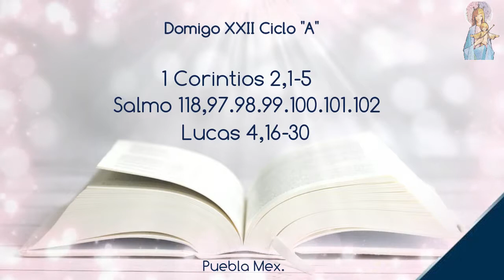REFLEXIONES DE LA PALABRA Somos nosotros tierra que se alimenta del anuncio de Dios ORDIS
Nuestro sacerdote el P Enrique Vázquez SDB y la liturgia del día nos habla de la predica San Pablo a los Corintios a quienes presenta a Cristo Crucificado. Ayer como hoy no es simple presentar a Cristo Crucificado.
Para Dios la fuerza esta en lo sencillo y en lo simple, la cruz de Cristo es la clave de nuestra salvación, No son las palabras rebuscadas sino las palabras simples las que traspasan el corazón.
¿Somos nosotros tierra que se alimenta del anuncio de Dios?
Esto y as nos presente la Liturgia de la palabra que es alimento para el alma
Y recuerden o santos o nada.